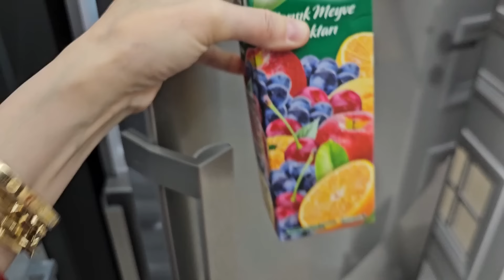ELİF HAPİSTEN KAÇAN HIRSIZ EVİMİZE GİRDİ !! NAPCAZ ŞİMDİ?? بابا جاب لي بالون - جنى مقداد | طيور بيبي